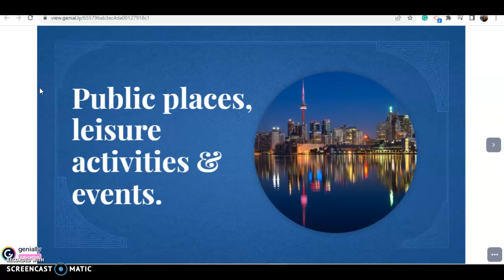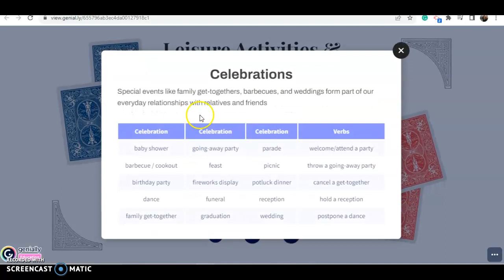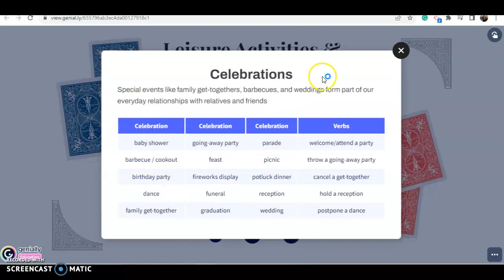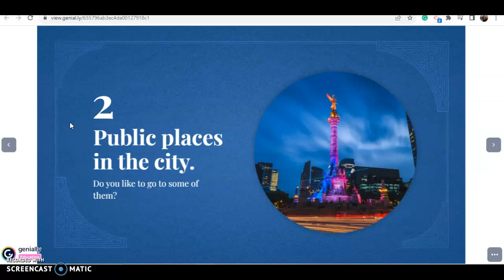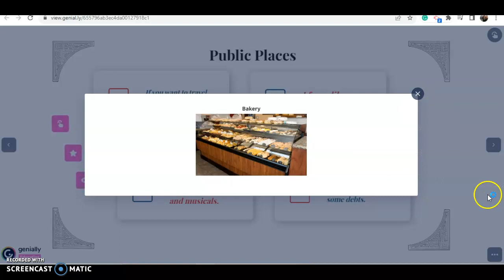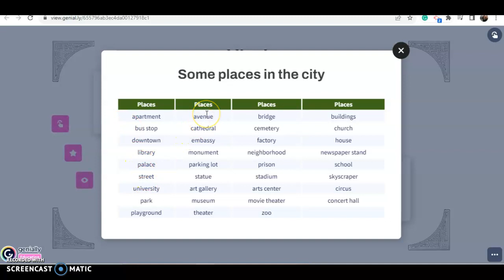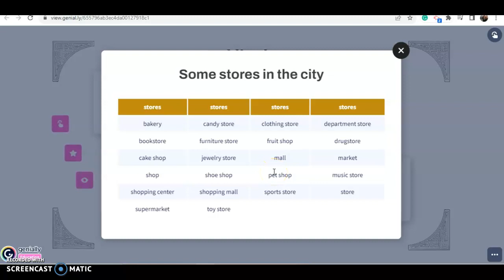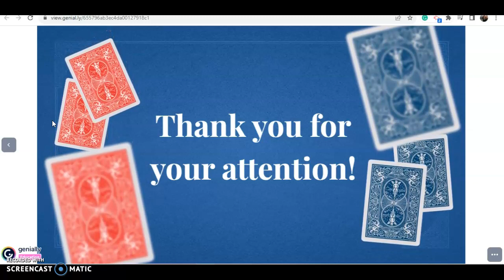Public places, leisure activities & events.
🌆 "Cityscape Chronicles: Explore, Engage, Enjoy!" 🌟

Embark on a linguistic adventure with our latest YouTube sensation! In "Public places, leisure activities & events," I've curated a vocabulary journey that unfolds the vibrant tapestry of city life.

🏞️ Highlights Await You:

Urban Lexicon Unveiled: Decode the language of the city with a diverse range of words related to public places, from bustling markets to serene parks.

Leisure Lexemes: Immerse yourself in the lexicon of leisure. Whether it's art galleries, theaters, or cozy cafes, we've got the words that paint the perfect picture.

Events Extravaganza: Elevate your event vocabulary game! From concerts to exhibitions, be prepared to express your excitement in every city happening.